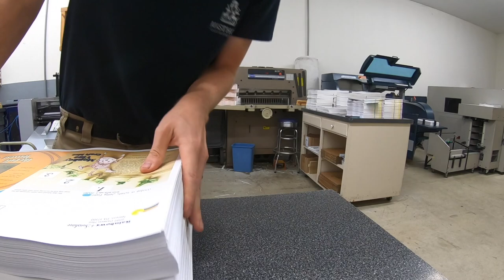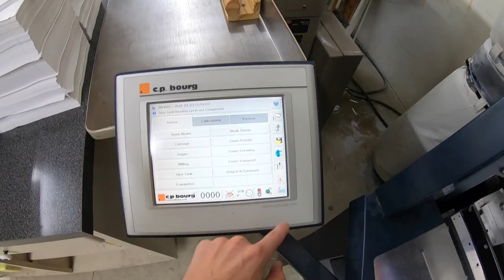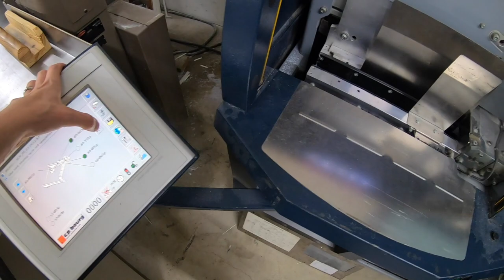Repairing Book Binder/Finding a Short in Equipment Wiring Harness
Oh man, I thought my de-soldering repair on the DO435 PLC module in the CP Bourg 3002 perfect binder was bad but it just ended up being a short in the wiring harness. That wire has been moved back and forth nearly 1 million times so I guess its allowed to break. Easy fix and we are back up and running, hopefully this is it for awhile now. You'll have to let me know if you think its time to upgrade machines or I can get a few more years out of it. Will be changing the upper fusing/fixing roller on the Konica Minolta 1200PRO next week. As well as doing some work on the c1070.